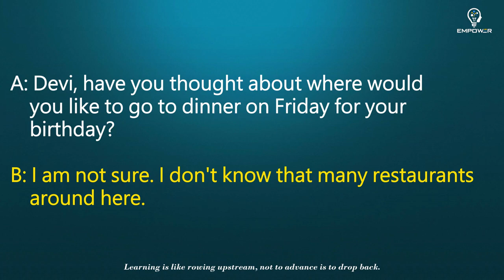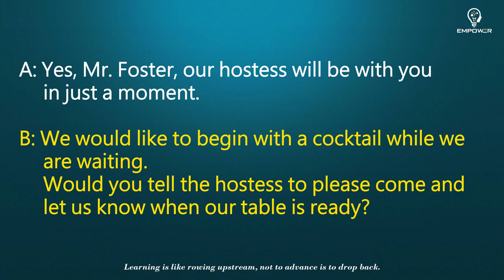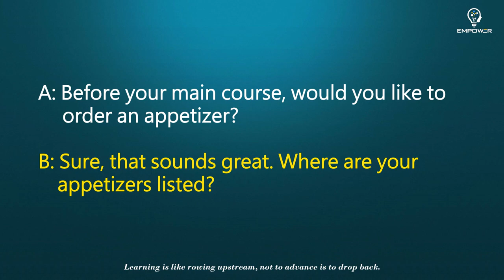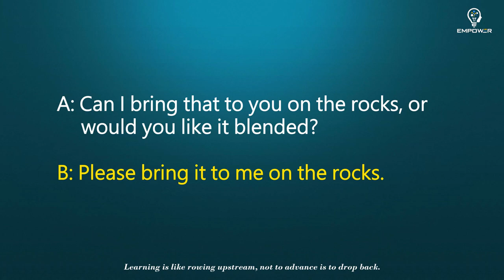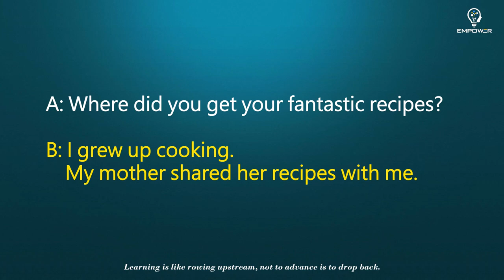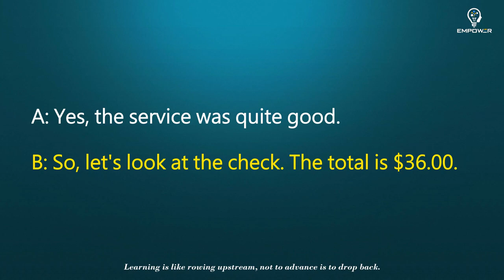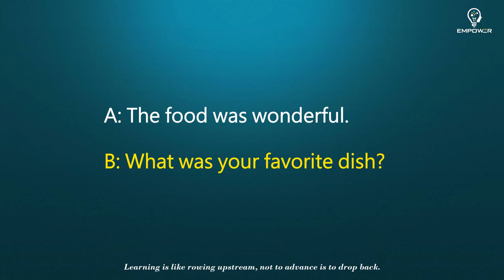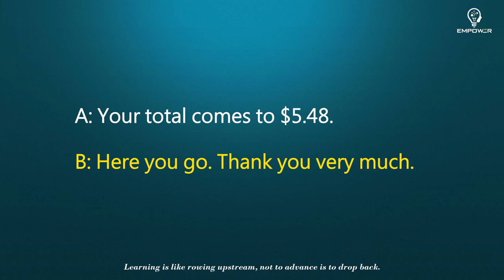English Short Dialogues -At a Restaurant | English Learning | English Practice | Daily Conversation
English Short Dialogues -At a Restaurant

0:00 Start
0:10 CHOOSING A GOOD RESTAURANT
02:17 MAKING A RESERVATION
04:15 BEING SEATED AT THE RESTAURANT
06:53 ORDERING FOOD AND DRINKS
08:27 ORDERING APPETIZERS
10:21 ORDERING MAIN ENTREE
11:55 ORDERING DRINKS
13:51 ORDERING DESSERT
16:11 A MISTAKE BY THE WAITRESS
18:07 MAKING POSITIVE COMMENTS ON FOOD
19:59 MAKING NEGATIVE COMMENTS ON FOOD
21:58 GOOD TIPS FOR GOOD SERVICE
24:46 LITTLE TIPS FOR BAD SERVICE
27:15 TALKING POSITIVELY ABOUT THE RESTAURANT
28:40 TALKING NEGATIVELY ABOUT THE RESTAURANT
30:12 ORDERING FAST FOOD

English Short Dialogues - small talk | English learning | English Practice | Daily Conversation